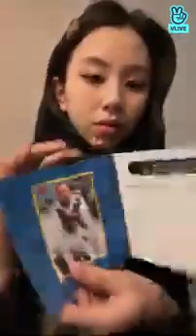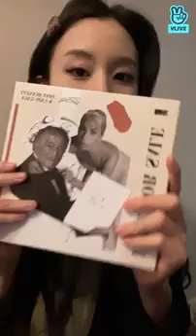[ENG SUB] TWICE CHAEYOUNG VLIVE (21.12.03)